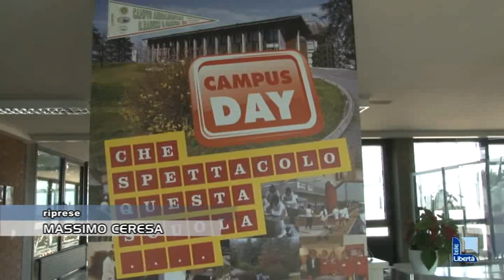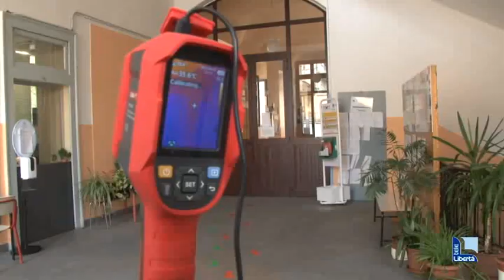Scuola, in arrivo lettori di green pass agli accessi. “Grave emergenza organico”